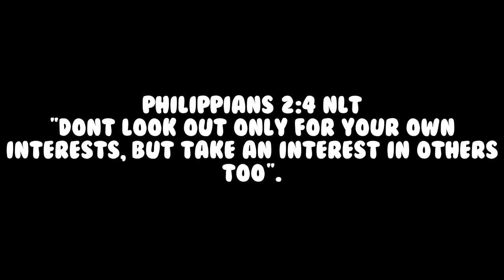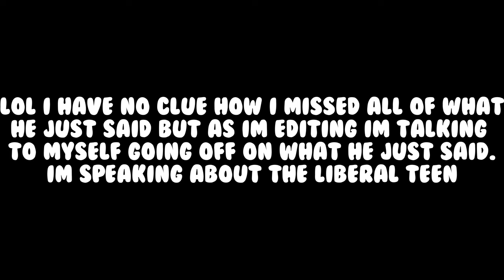I'm going LIBERAL after what this CONSERVATIVE just said | Liberal Teens vs Conservative Parents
Today I watched jubilee video Liberal Teens vs Conservative Parents